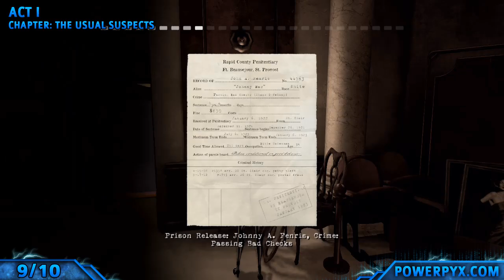Contrast - Act 1 - All Collectible Locations (Streets Sweeper Trophy / Achievement Guide)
There are a total of 26 Collectibles in Contrast. Finding all collectibles in Act 1 will earn you the "Streets Sweeper" trophy / achievement.
The collectibles are saved instantly & automatically when you pick them up. There's no need to reach the next checkpoint and you can quit out right away. All collectibles are marked by a white glow, which makes it easier to locate them. Don't worry if you miss one, the acts are divided into many (very short) chapters. Watch the top left corner of the video guide for the specific chapter.
There's also a collectible section in the main menu which keeps track of all the collectibles you've found.

TIMELINE
#1 - Of all the Gin joints... - 0:00
#2 - Of all the Gin joints... - 0:18
#3 - Of all the Gin joints... - 0:33
#4 - Of all the Gin joints... - 0:51
#5 - Of all the Gin joints... - 1:10
#6 - The Illusionists - 1:28
#7 - The Illusionists - 1:51
#8 - The Usual Suspects - 2:14
#9 - The Usual Suspects - 2:30
#10 - The Problems of Three Little People (Part 1) - 2:46